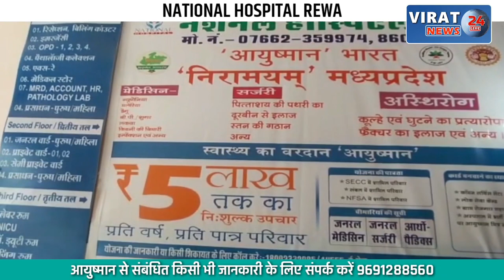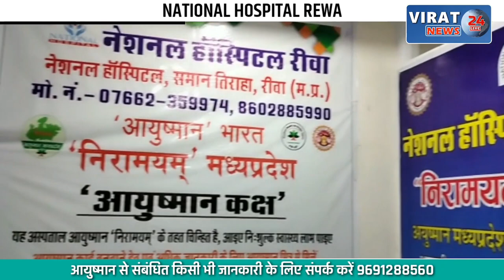14 वर्षीय छात्रा के साथ जबरन झाड़ियों में खींच कर गैंगरेप प्रयास; देखें माँ ने कैसे बचाया ?